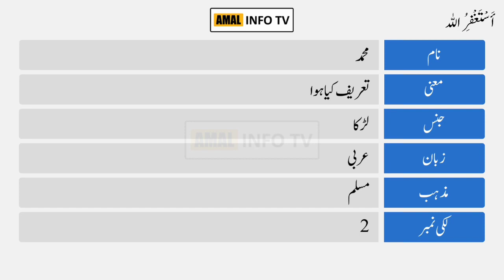Muhammad nam k meaning | Muhammad nam k udru meaning r lucky no kya hai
Muhammad nam k meaning | Muhammad nam k udru meaning r lucky no kya hai | bacho ka nam Muhammad rakhna kesa hai | dunya m sbsy piyara nam kon sa hai @syedaminsa